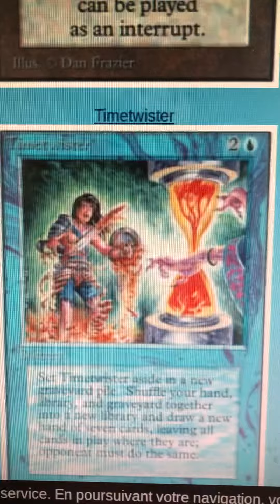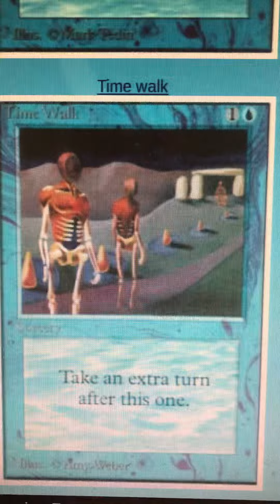MTG - Carte MAGIC les plus CHERES, magic ultra RARE - P9 (Power Nine) Black LOTUS (lotus noir) !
Collectionne intelligemment et enrichis-toi ! U Can DO It !

Une ptite vidéo pour présenter les cartes magic les plus cher du monde, aussi les cartes magic ultra rare.
Black Lotus
Ancestral Recall
Mox Emerald
Mox Jet
Mox Pearl
Mox Ruby
Mox Sapphire
Mox Ruby
Timetwister
Timewalk
Alors, attention avant de vendre votre collection de carte magic l'assemblée.
Et pour d'autres, farfouiller dans votre grenier, on ne sait jamais sur quelles carte mtg vous allez tomber !